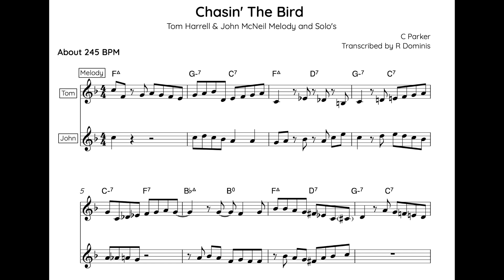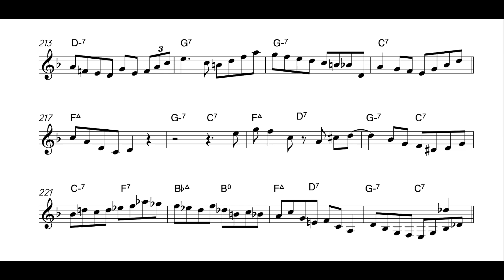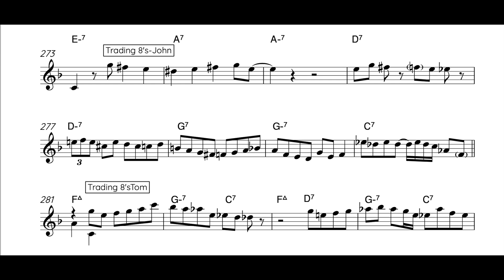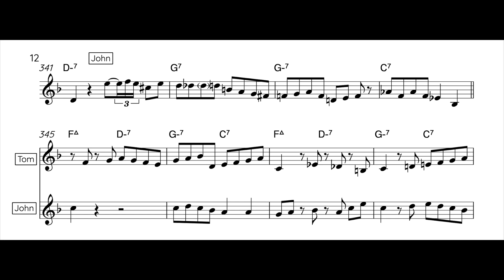Tom Harrell and John McNeil- Melody and solo transcription on Chasin' The Bird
Hello All!
For transcription number 26# I’m posting this wonderful version of the Parker classic “Chasin The Bird” This comes from the 1979 John McNeil and Tom Harrell album “Look To The Sky”. I thought this would be an easy job for once, as I had earlier done the Harrell solo…My original thought was to dust it off and post just that… But of course after really listening to John’s solo, I decided I HAD to include that also… And then I thought it would be good to also transcribe their trading as well… Then of course I had to include the melody… So… 12 pages and very tired ears later, here we are. Was worth the struggle though. Some stellar soloing from both these guys! Definitely learned a lot and hope you enjoy and find them useful.
Thanks so much for all the views and nice comments from my earlier posts. And a huge thanks for those that purchased transcriptions!
If you would like a PDF copy of this solo or any of the other solo’s I have posted, I have started selling them for the bargain  price of 5 euros/dollars a piece. You can also buy 5 for 20.